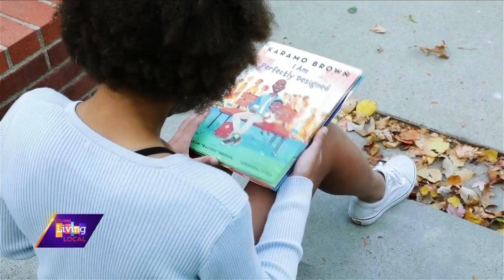Sonic Drive-In is making books accessible for all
October is National Book Month, a time to celebrate and encourage reading in our homes and communities. But the reality is that some children don’t have regular access to books that represent them or their peers. To provide more access and promote literacy across the nation, Sonic Drive-In is making a push to “fill every shelf”.